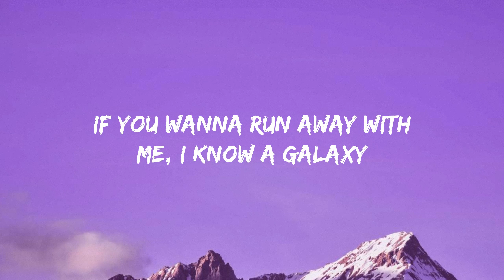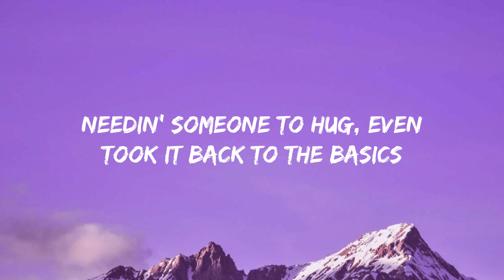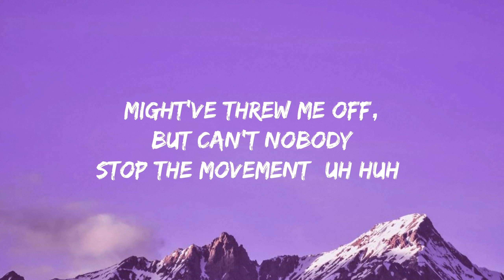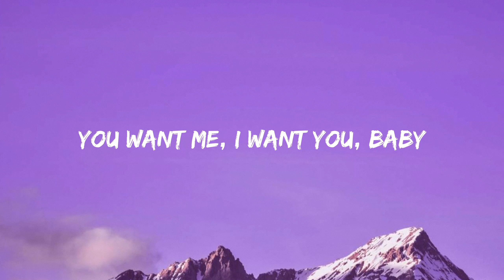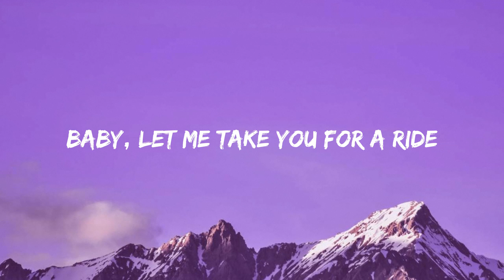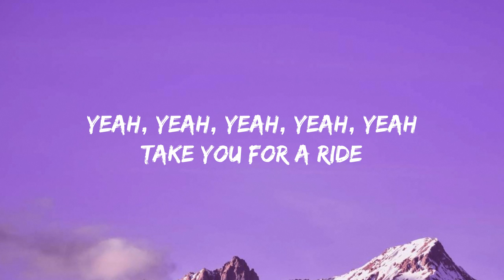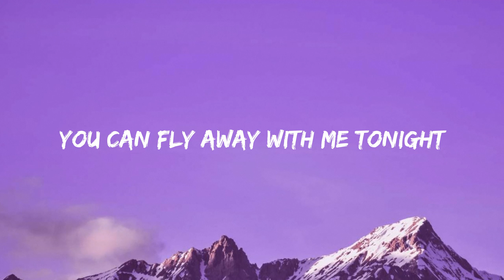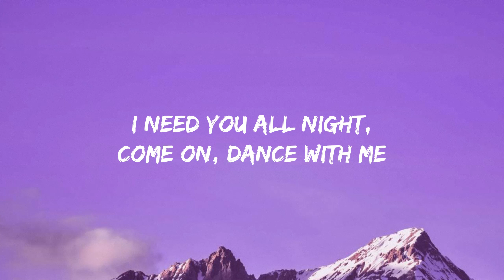[Lyrics] Levitating - Dua Lipa ft DaBaby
️🎶  Levitating - Dua Lipa ft DaBaby

🎤 Lyrics:

I'm levitating
I'm levitating
I'm levitating
I'm levitating
I'm levitating